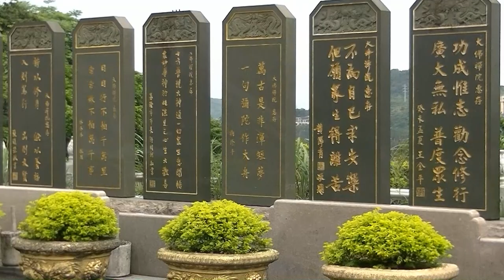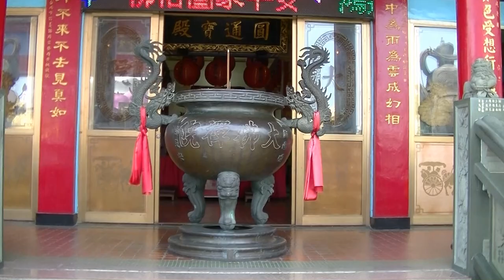Tajwan - Keelung (subtitles POL, ENG, GER, SPA)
Keelung to miasto w północnym Tajwanie. Jest ważnym portem handlowym i rybackm.